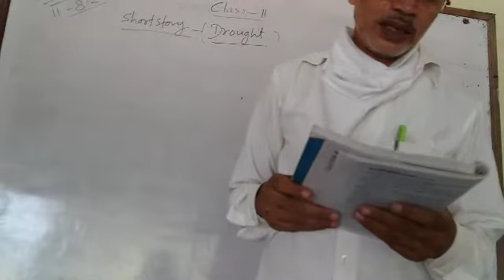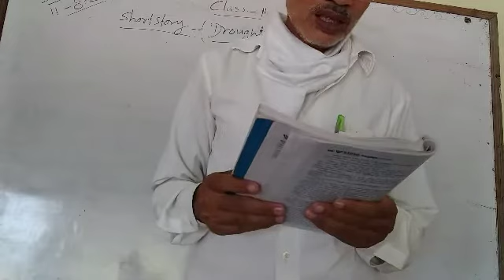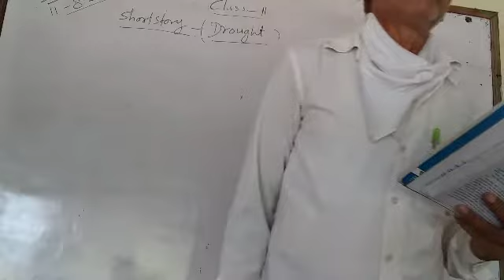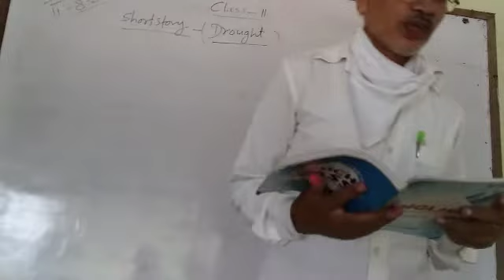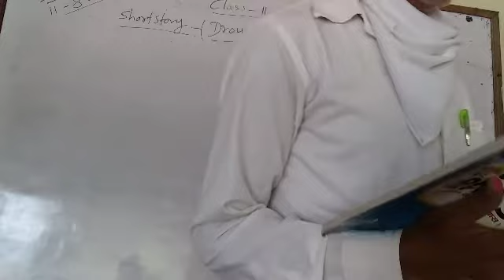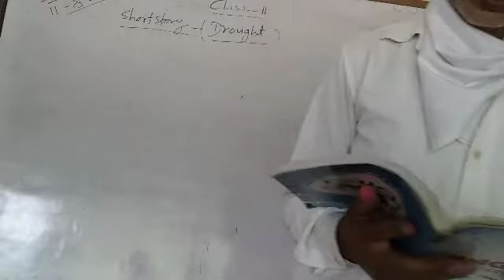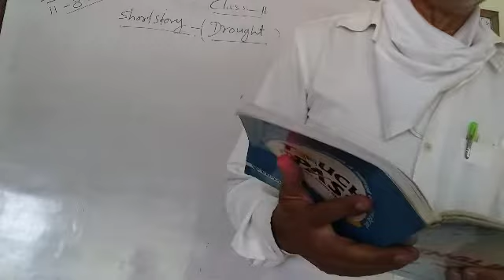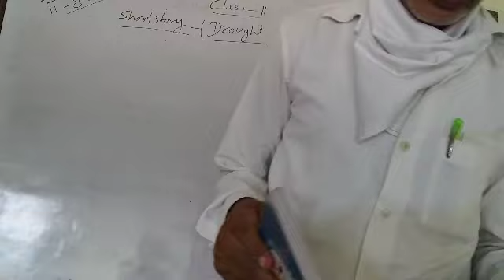Class 11th short story drought part fourth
By c.p yadav